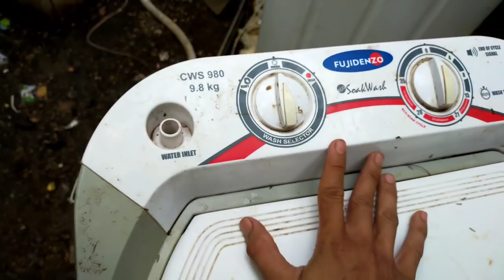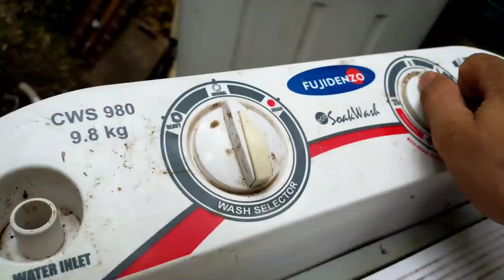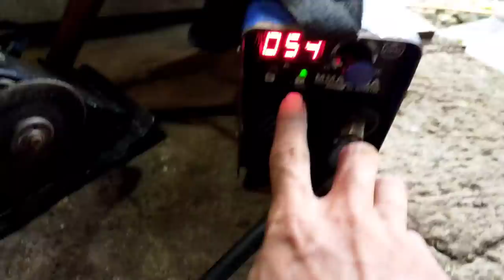Pulsator ng Washing machine ayaw kumapit sa Gearbox slide na , Tiknik panoorin JM tutorial.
wilding lang ang kataapat